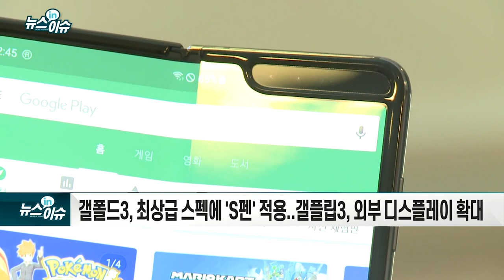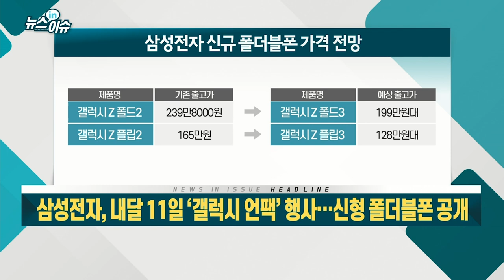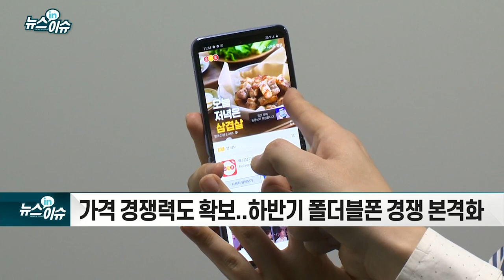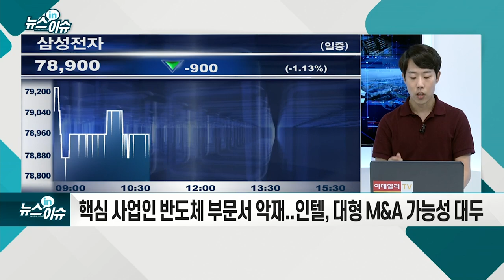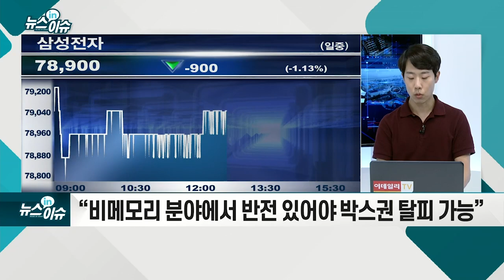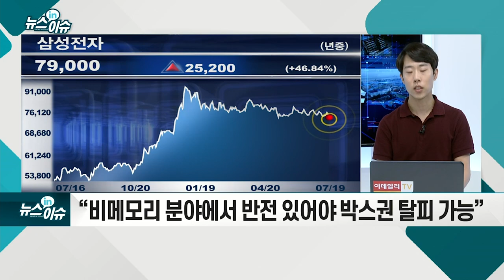삼성전자, 내달 11일 ‘갤럭시 언팩’ 행사… 신형 폴더블폰 공개_기업IN이슈 (20210719)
# 8월 11일 `온라인 언팩` 유력... 신규 폴더블폰·스마트워치 등 공개
- 갤폴드3, 최상급 스펙에 `S펜` 적용... 갤플립3, 외부 디스플레이 확대
- “출고가격 낮춰 폴더블폰 대중화 꾀해... 시장 확대 전망”
- 가격 경쟁력도 확보... 하반기 폴더블폰 경쟁 본격화
- 지난 5월 중순 이후 두 달 만에 장중 7만9000원선 깨져
- 핵심 사업인 반도체 부문서 악재... 인텔, 대형 M&A 가능성 대두
- “비메모리 분야에서 반전 있어야 박스권 탈피 가능”